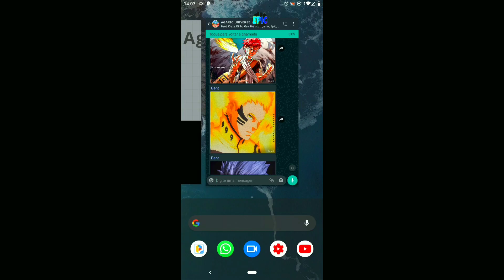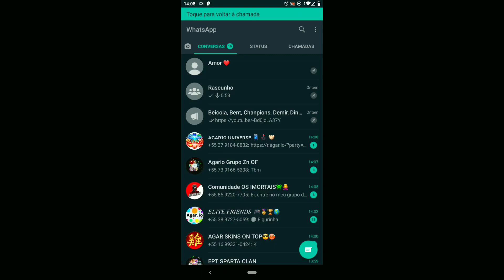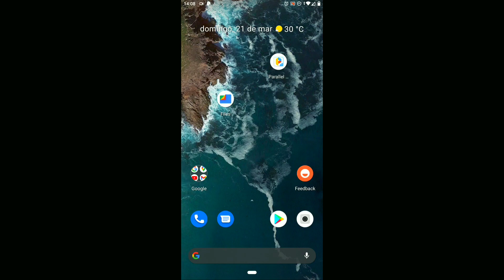🤣DESUMILDE E IRRITANTE - AGAR.IO MOBILE ! IRRITANDO PLAYER.